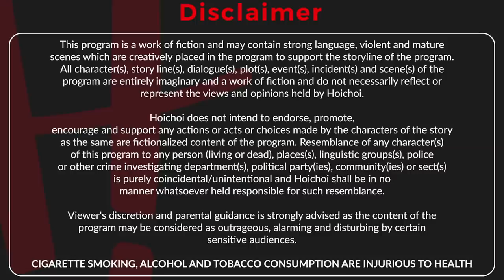Japani Toy | Rajdeep, Ishaa | S1 E1 | Khatarnak Darinda | hoichoi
What happens when you want to open a sex toy shop in Kolkata? Watch this hoichoi Original social satire and let us know your experience.

DIRECTOR
Sourav Chakraborty
STARRING
Rajdeep Gupta, Ishaa Saha, Rajat Ganguly, Kaushiki Guha
Hoichoi,  launched by SVF Entertainment, is a one-stop 360 degree Bengali Entertainment Platform available for Bengali's all over the World. It is available on Android, iOS, Android TV, Apple TV, Roku TV, Amazon Fire TV and Web. And it is Chromecast enabled!